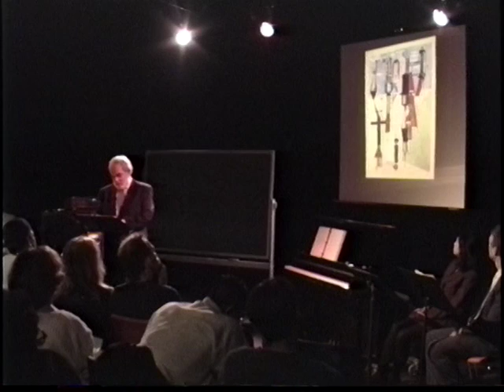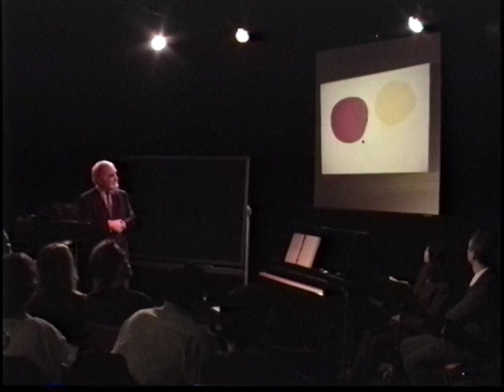Bill Russo Paris in the 1920s (3/4)